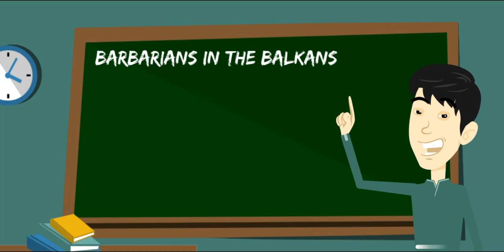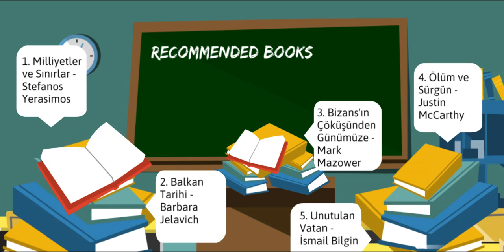Introduction trailer of my eBook - Educational Technologies and Material Development